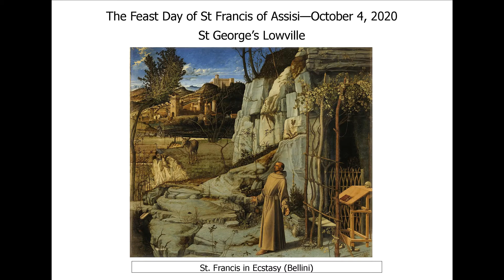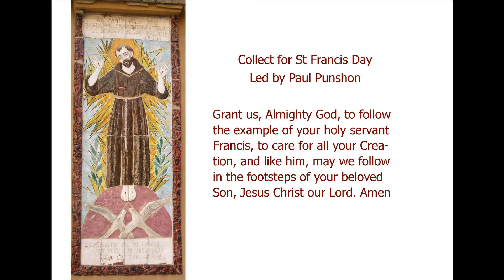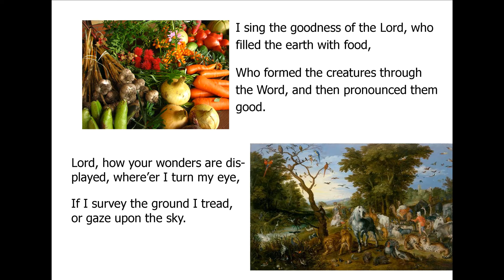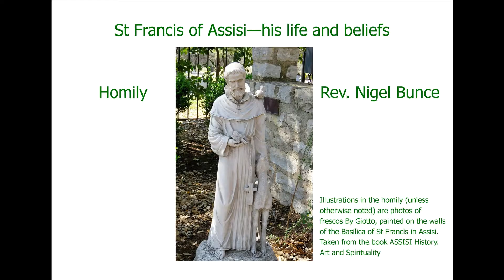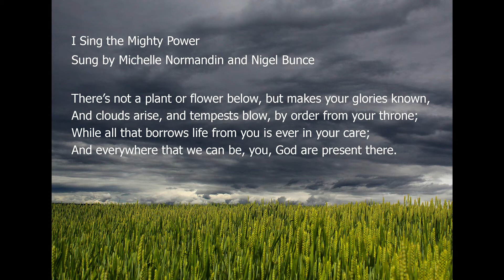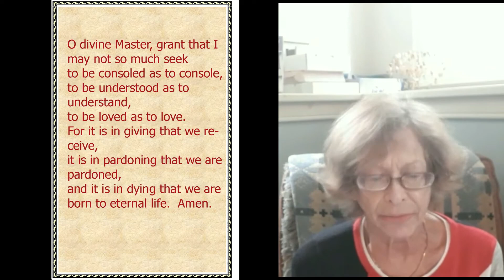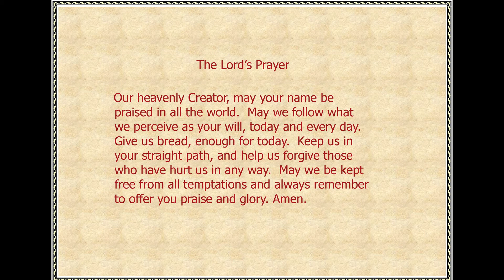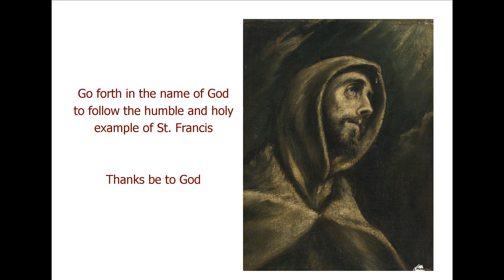St Georges Worship for Sr Francis Day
St. Francis of Assisi's well-known love of animals and creation-oriented beliefs came from his sincere attempt to imitate the life of Christ.